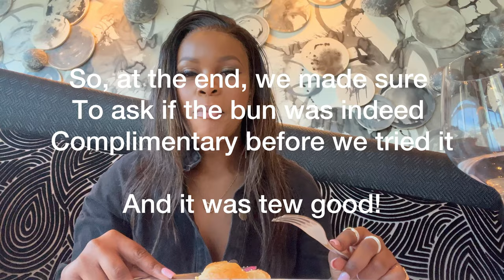VLOG: DURBAN GIRLS TRIP REUNION| SIGNATURE| GROOVE & GAMES| CELEBRATIONS AND MORE!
WE are finally back!

A reunion with my varsity friends! Oh what a time we had! I lived so much in the moment I was hardly on my phone, but I hope you enjoyed the vlog nonetheless.

XOXO